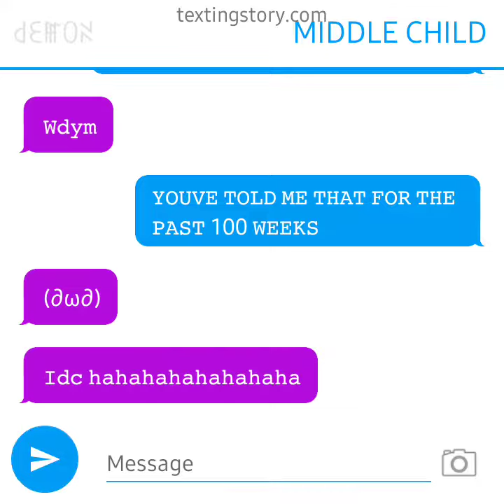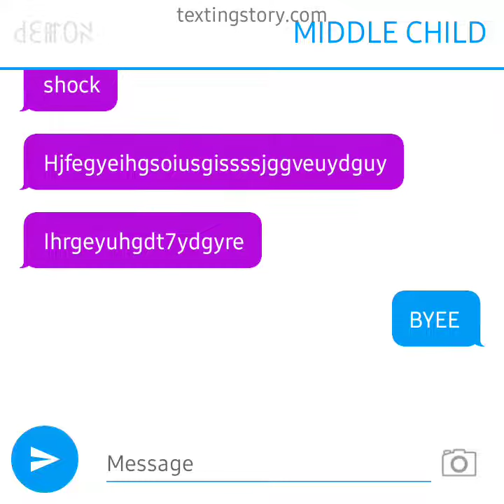SUPER SCARY STORY